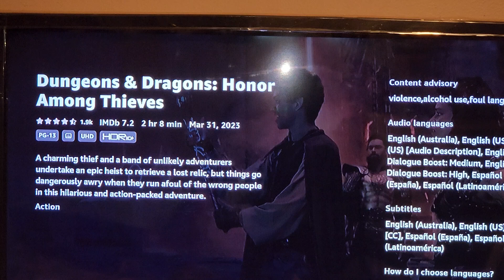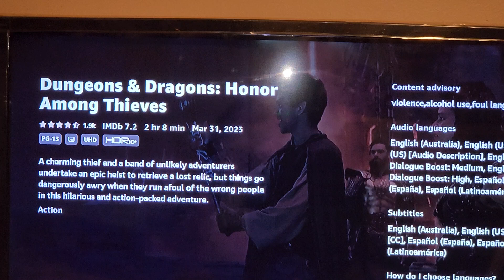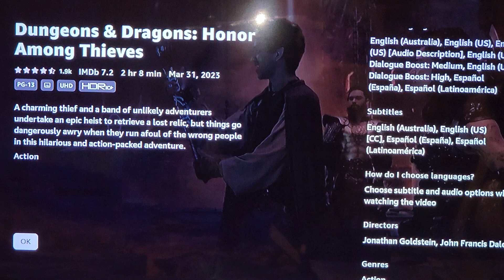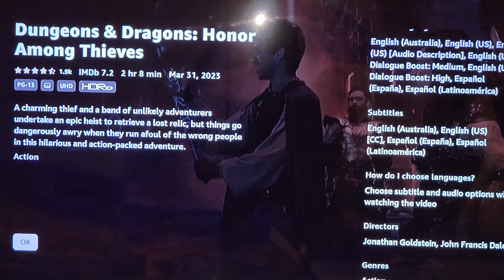Dungeons and Dragons movie review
Based on the classic RPG this is the second movie based on the franchise. After watching what did I think about the movie.